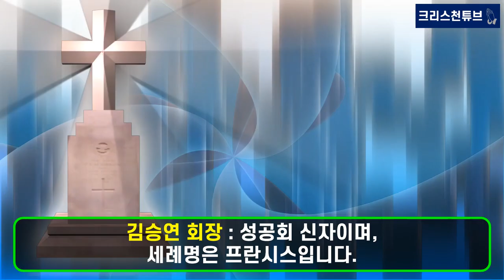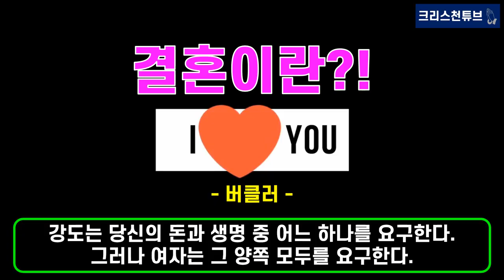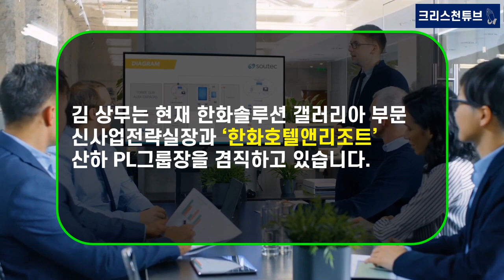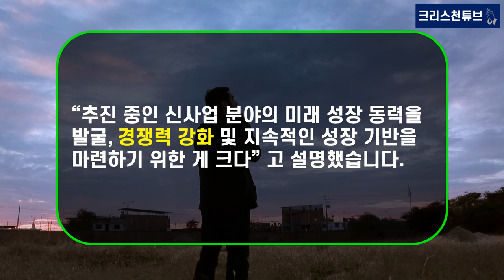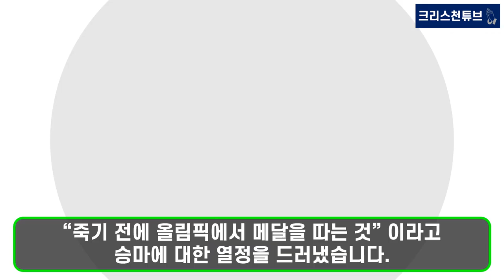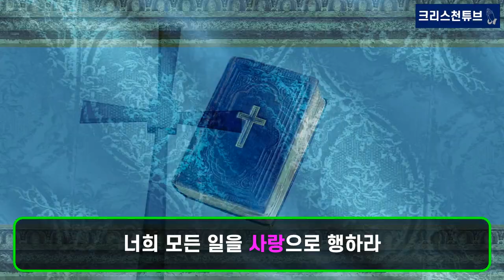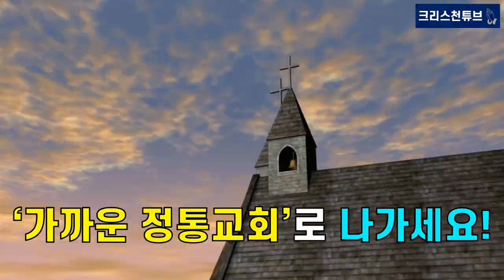[기독교 피플] 한화그룹 3남 ‘김동선’ 전무, 올 초, 조용히 결혼 채널A, 뉴스 앵커 출신 황수현 아나운서!